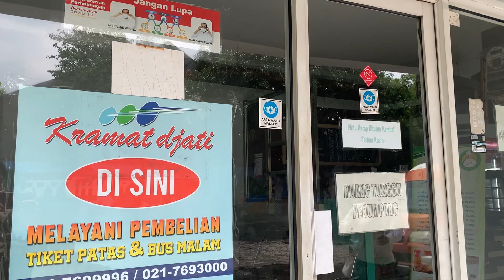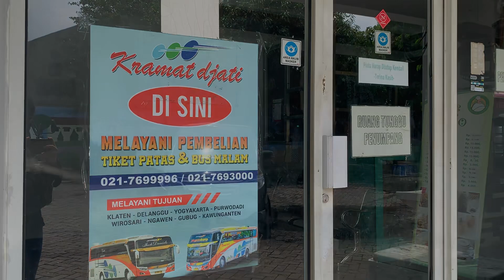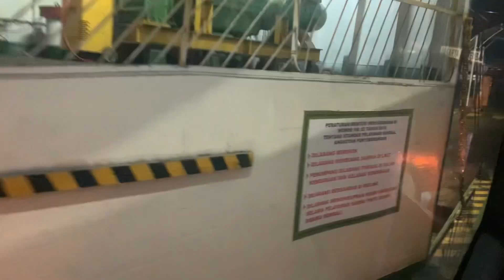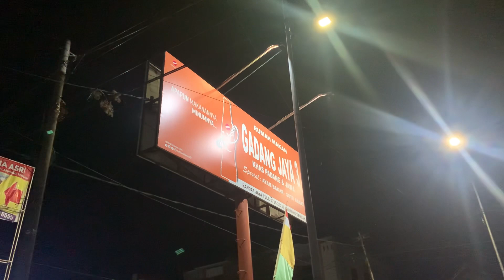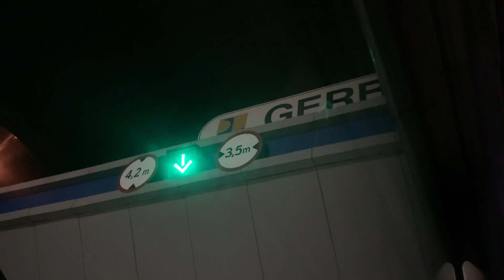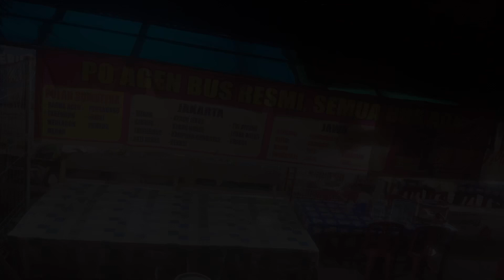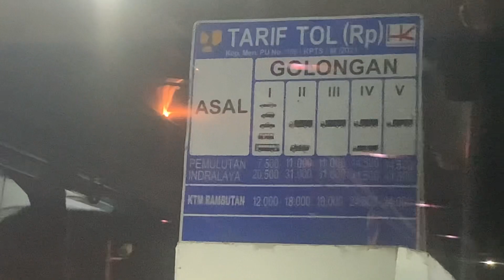JAKARTA KE PALEMBANG NAIK BUS KRAMAT DJATI LEBIH CEPAT‼️..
Jakarta ke Palembang | PO Kramat Djati
Tarif 263.000,-
Pemesanan melalui aplikasi traveloka

Inilah perjalanan hidup saya, jadi apa2 ada salah2 tolong diluruskan. Apabila ada pertanyaan/masukan silahkan di kolom komentar.

Terima kasih ..